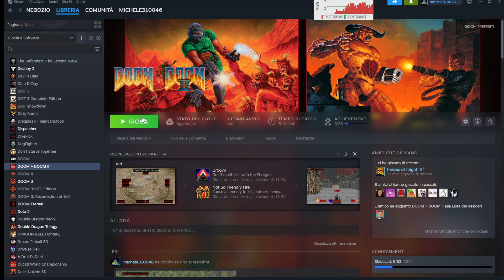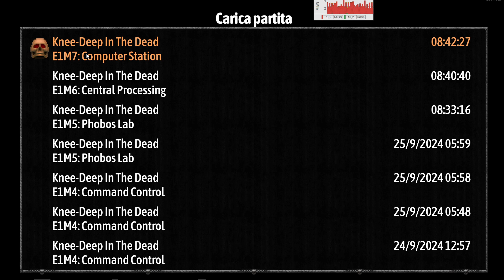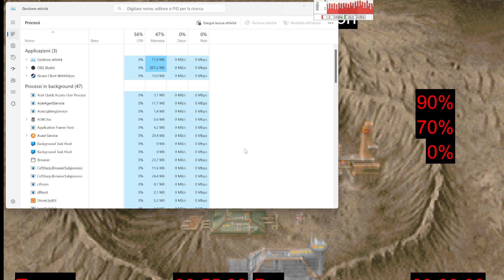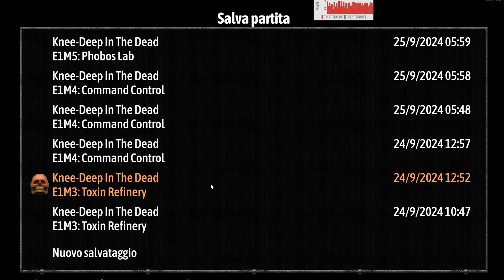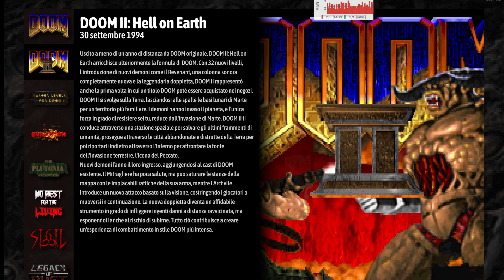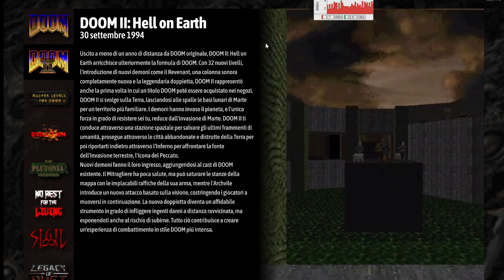26092024 Doom Ep 5 Boss Finale michele310046 Follow Me Subscribe